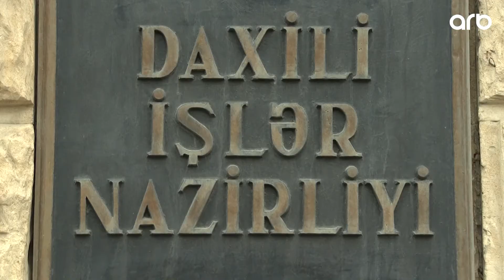DİN əhaliyə müraciət etdi - ARB Xeber - 14.08.2020